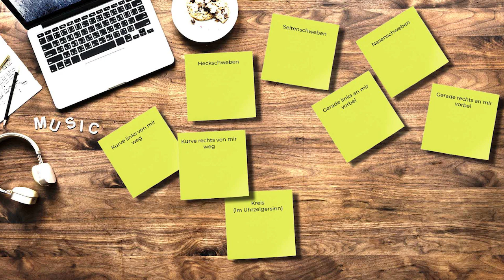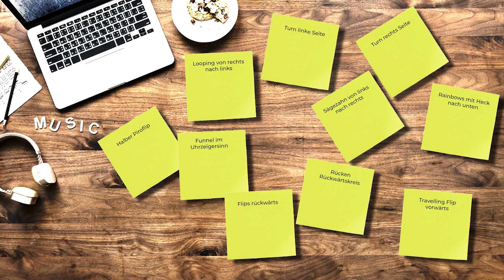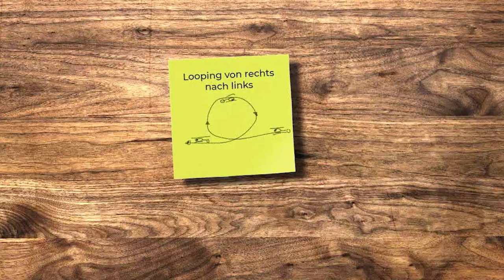Create your first smooth flight routine // Erstellt eure erste eigene smoothe Flugroutine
In this video I will show you in 4 easy steps how you (beginner or intermediate) can create your own, smooth flight routine with all the manovers that you already know